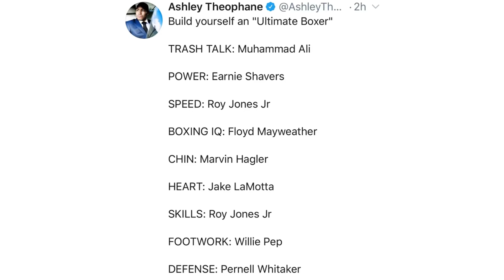How would you build your ultimate fighter check out this list